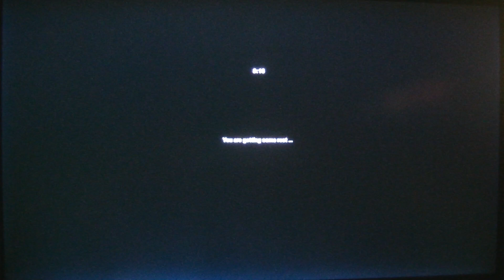MongoTV_3821 - Mongo Games - Part 202 - Euro Truck Simulator 2 - ETS2 - Russian Open Spaces - Igor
PART 202 - Russian Open Spaces 7.5 map for ETS2 1.35. Part 195 to 205 is same game session. A BIG THANKS to map designer MOROZOV (Pavel) for this very big russian map, i hope to see more versions in the furture and updates and more cities and long roads. NOTES FROM THIS GAME SESSION : I was bit sleepy, but i had a kind of a good drive :-) Is close to 8 PM now saturday evening,and i had not sleep yet and hole Friday night. I hope i will be abel to sleep tonight. I will try to get up 9 AM Sunday, and then drive more on this map. But that would take few 100 houre more, to explore this big nice map. I maby drive few more days, then i need go back to American Truck Simulator and drive bit more. I maby play some ohter games few days after drive this map few days. Have a good day too.